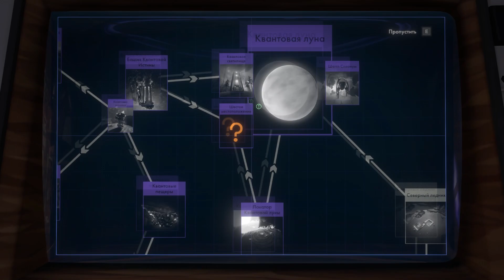🚀 Outer Wilds: СОЛАНУМ [прохождение] #16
Outer Wilds - игра-приключение в загадочном мире, вам нужно разгадать тайну ОКА неведомой солнечной системы в бесконечно повторяющейся петле времени.
Дополнение Outer Wilds Echoes of the Eye - загадочное место в космосе, где с помощью фонарика вам предстоит осветить самые тёмные тайны Незнакомца